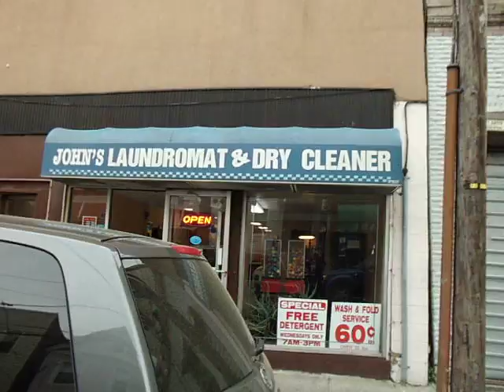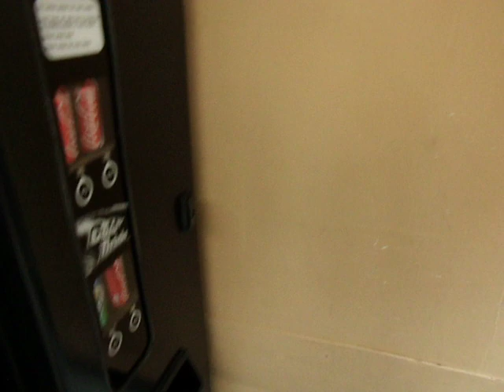Laundry Arcade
This walkthrough is about an laundramat area that has a small arcade at the entrance.  This place is close to my house and I don't want to give the address to it cause if that happened, then I would have people looking for me.  That's the last thing I want.  Now this video is a little short and doesn't show much, but at least there are some good arcade games that you might like.  Might want to add more arcade laundry areas when I see them.

Arcade Games Include
Ms. Pac Man/Galaga 20 Year Reunion
A Crane Game